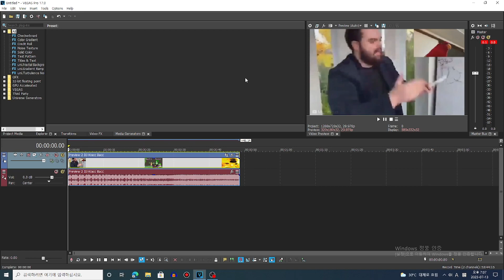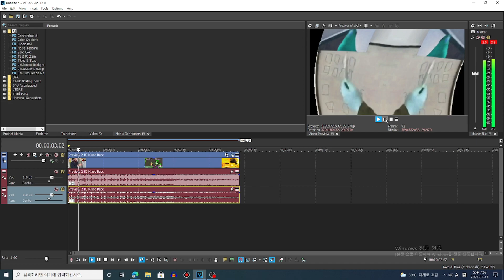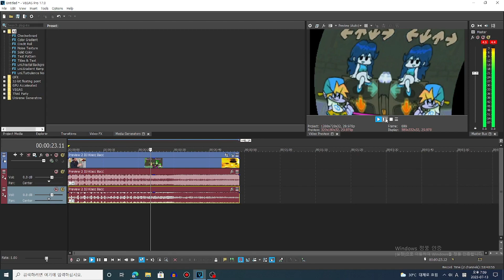How To Make G Major 89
In this tutorial, I will show how to make G Major 89

Software Used:
Vegas Pro 17.0
OBS Studio